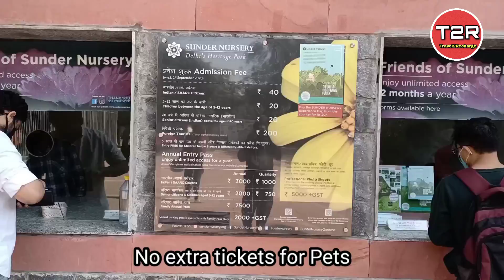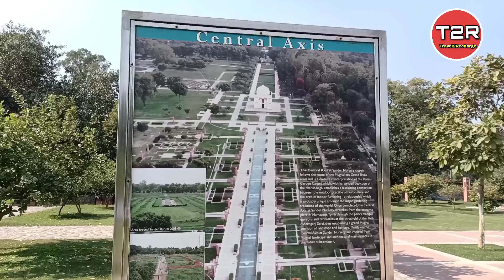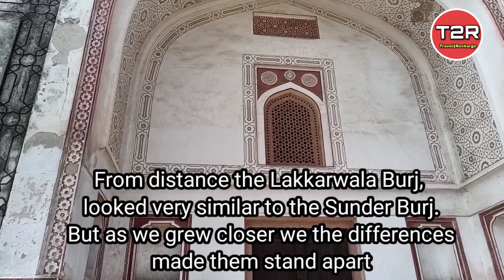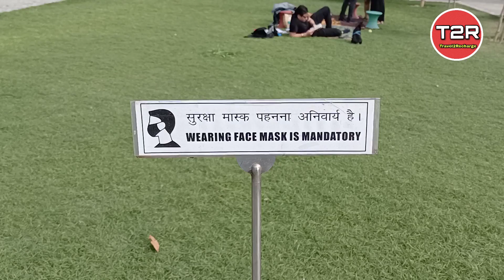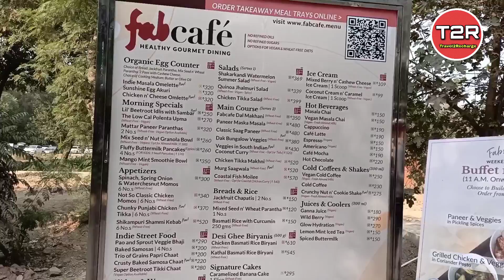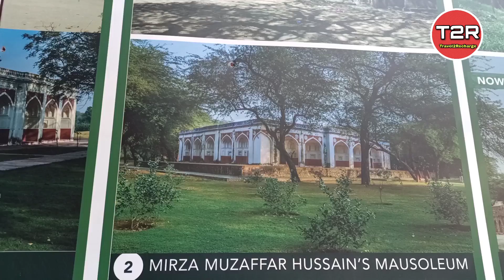Sunder Nursery Delhi || Most beautiful Park in Delhi || Best Place for Couples in Delhi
Sunder Nursery | Sundar Nursery Park | Heritage Park | Best Park For Couples | Delhi Central Park |

Hi Guys,

In this video i will tell you about a very beautiful or i can say the most beautiful park or garden of Delhi NCR.
Very few people know about this place. It is completely family park..
The name of this park is Sunder Nursery ..

Sunder Nursery, formerly called Azim Bagh or Bagh-e-Azeem, is a 16th-century heritage park complex adjacent to the Humayun's Tomb, a UNESCO World Heritage site in Delhi. Originally known as Azim Bagh and built by the Mughals in the 16th century, it lies on the Mughal-era Grand Trunk Road, and is spread over 90 acres (36 hectare).  Future plans aim to link nearby areas to develop it into India's largest park covering 900 acres.

Today Sunder Nursery contains fifteen heritage monuments of which 6 are UNESCO World Heritage sites, including Archaeological Survey of India (ASI) protected Sundarwala Burj, Sundarwala Mahal and Lakkarwala Burj.

After renovations starting in 2007, the nursery reopened to public as a heritage park on 21 February 2018. Now it contains over 300 types of trees, making it Delhi's first arboretum.

During the British rule, the nursery was established to grow experimental plants, which gave it its current designation as a nursery. The "Sunder" part of the name comes from the Sunder Burj tomb located in the same premises. Although the name Sunder Nursery has still held, the park has been quoted to be a 'Delhi's Central Park' after renovations (though not to be confused with the central park in Connaught Place, New Delhi).

Source: Wikipedia

If you felt happy watching my videos, please do like and comment because your words means a lot, they motivate us to create better contents and put smile on to your face, so go ahead and spread happiness by sharing our videos with your friends. I will highly appreciate if you support me.